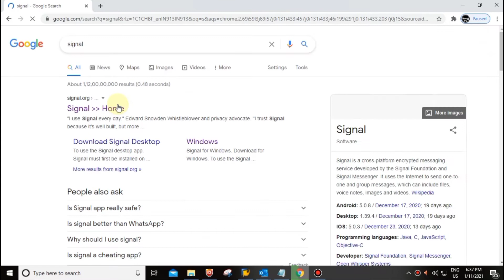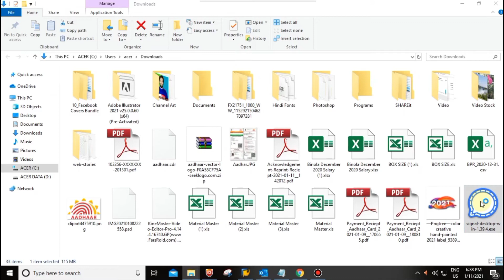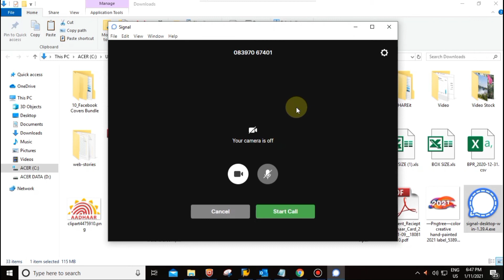How To Use Signal App on PC | Signal Private Massager App Features | Tech Real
नमस्कार दोस्तों
hey guys in this video i will be showing

Green Screen
Ring Light

Thanks For Whatching ..